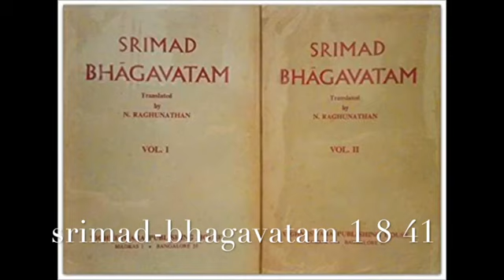Srimad Bhagavatam 1 8 41 legge Angelo A Petrelli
"O Signore dell'universo, o anima
dell'universo, o forma personale
dell'universo, Ti prego, spezza i potenti
legami del mio affetto per i miei parenti,
i Pandava e i Vrsni."

-Srimad-Bhagavatam 1.8.41

Il Bhāgavata Purāṇa, (devanāgarī: भागवतपुराण; lett. "Il Purāṇa dei seguaci del Bhagavat") conosciuto anche come Śrīmad Bhāgavatam, è uno dei Purāṇa, testi sacri della tradizione induista. È composto da 14.579 strofe divise in dodici sezioni o canti. (skandha) per complessivi 335 (adhyāya). Il tema centrale dell'opera è Viṣṇu/Kṛṣṇa qui inteso come il Bhagavat, Dio, la Persona suprema. Il primo canto fornisce un elenco degli avatara di Vishnu, ed i canti successivi ne descrivono in dettaglio le caratteristiche ed i lila (passatempi); il decimo e l'undicesimo canto offrono una narrazione dettagliata dell'apparizione di Krishna, dei suoi passatempi a Vrindavana e delle sue istruzioni ad alcuni devoti. Il canto finale, il dodicesimo, anticipa l'avvento dell'età del Kali yuga (l'era attuale, in accordo con il ciclo induista), e la futura distruzione dell'universo materiale da parte di Kalki.

Secondo la tradizione e come scritto nello stesso Bhāgavatam, il testo venne redatto dal compilatore dei Veda, Vyasadeva; recitato dal figlio di quest'ultimo, Sukadeva gosvami, sulle rive del Gange, al morente re Parikshit, viene ascoltato da Suta Gosvami, un celebre rishi che, a sua volta, lo ripete ai saggi riuniti in assemblea nella foresta di Naimisha, vicino al fiume Gomati, insieme al Mahabharatha. Preoccupati dal futuro dell'umanità, i saggi si erano riuniti per compiere dei rituali al fine di ostacolare le influenze della nuova era che proprio allora stava iniziando, il kali yuga.
Il racconto ha inizio proprio nel momento in cui Suta arriva nella foresta, e costituisce la risposta fornita da Suta alle domande dei rishi sull'essenza della saggezza vedica.